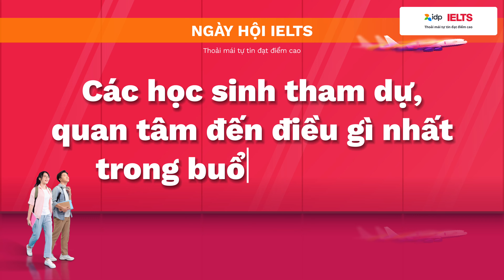TỰ TIN HƠN VỚI BÀI THI IELTS KHI THAM DỰ BUỔI HỘI THẢO TẠI NGÀY HỘI IELTS CÙNG IDP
❓ Bạn đang chuẩn bị ôn luyện thi chứng chỉ IELTS?
❓ Bạn còn nhiều thắc mắc về quy trình, thủ tục trước và trong khi thi?
❓ Bạn cần cải thiện các kỹ năng làm bài để đạt kết quả tốt?

💥 Hãy để IELTS IDP là người bạn đồng hành cùng bạn trong quá trình chinh phục điểm IELTS như mong muốn. Vừa qua, IELTS IDP vừa tổ chức thành công Ngày hội IELTS tại Hà Nội và Tp. HCM thu hút đông đảo các bạn học sinh, sinh viên và tạo nên một không gian sôi động, tràn đầy năng lượng.
🎯 Ngoài đặc quyền gặp gỡ trực tiếp & giải đáp thắc mắc từ đại diện IELTS IDP, sự kiện còn vô vàn thông tin hữu ích cùng trải nghiệm đa dạng như: nắm bắt trọn vẹn các thông tin mới nhất về kỳ thi IELTS; trải nghiệm bài thi IELTS trên máy tính với 3 kỹ năng Nghe, Đọc và Viết; tìm hiểu thêm về thông tin du học, học bổng từ đại diện trường hàng đầu trên thế giới .v.v…
👉 Khám phá những điều thú vị bổ ích tại sự kiện qua video thông qua chia sẻ cảm nhận từ diễn giả của buổi hội thảo nhé!
👉Đăng ký tham gia hội thảo trực tuyến “Đột phá IELTS Writing cùng chuyên gia IDP” để được cùng thầy Luyện Quang Kiên (người đầu tiên đạt IELTS 9.0 cả 4 kỹ năng) hỗ trợ và bật mí phương pháp tối ưu cho kỹ năng này
Với mong muốn mang đến những cơ hội tốt hơn cho các bạn trẻ, IELTS IDP tự hào thực hiện chiến dịch “Đ𝐨̂̀𝐧𝐠 𝐡𝐚̀𝐧𝐡 𝐜𝐮̀𝐧𝐠 𝐡𝐚̀𝐧𝐠 𝐭𝐫𝐢𝐞̣̂𝐮 𝐡𝐨̣𝐜 𝐬𝐢𝐧𝐡 𝐬𝐢𝐧𝐡 𝐯𝐢𝐞̂𝐧 𝐕𝐢𝐞̣̂𝐭 𝐍𝐚𝐦” cùng những hỗ trợ học thuật thiết yếu và miễn phí. Với hơn 25 năm kinh nghiệm tổ chức kỳ thi IELTS tại Việt Nam, IDP tổ chức thi chuyên nghiệp với ngập tràn hỗ trợ học thuật. Điều này giúp các thí sinh có sự chuẩn bị tốt hơn, tự tin sẵn sàng chinh phục kỳ thi IELTS của mình, và tiến gần hơn đến những mục tiêu của bản thân. Xem thêm thông tin tại
👉IELTS IDP nhận đăng ký giờ chót và luôn có chỗ cho thí sinh thi IELTS trên máy tính. Các thí sinh có nhu cầu thi IELTS có thể đăng ký ngay qua đường link: